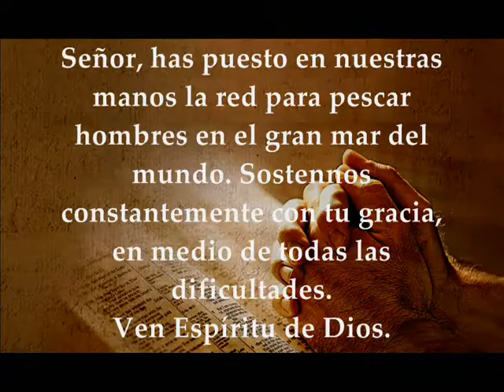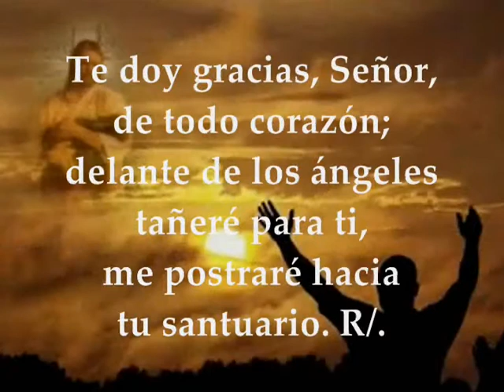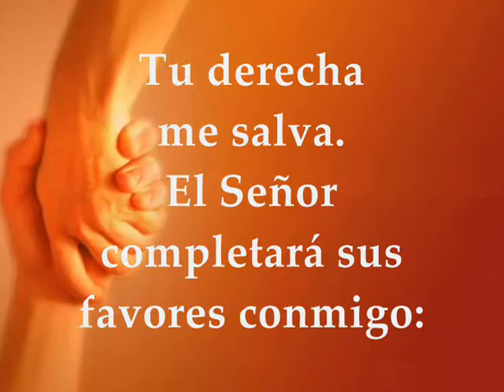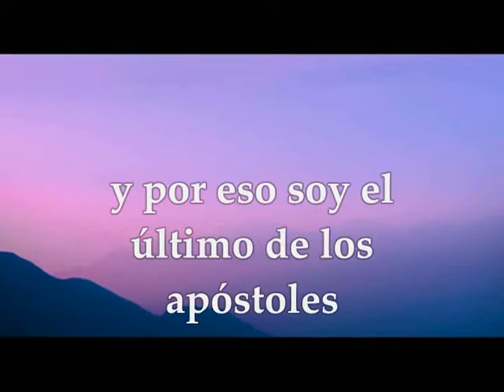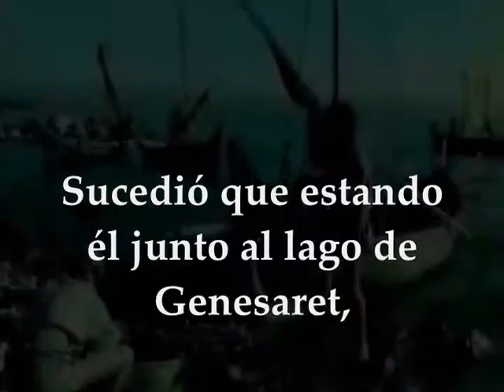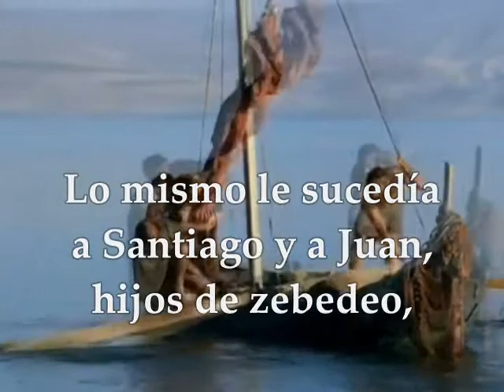Evangelio del día y lecturas domingo 10 de febrero de 2019 Lucas 5 1-11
Evangelio del día domingo 10 de febrero de 2019 quinta semana del tiempo ordinario ciclo c Primera Lectura: Del libro de Isaías 6,1-2a.3-8 Salmo 137 R/. Delante de los ángeles tañeré para ti, Señor Segunda Lectura: De la primera carta del apóstol san pablo a los corintios 1Corintios 15,1-11 Evangelio según san Lucas 5,1-11